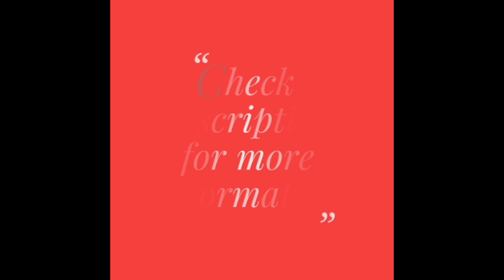Beautiful Designer Sarees with Gota Patti Work for Parties & Functions (2020)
Buy online these beautiful sarees with heavy gota patti and moti work. These sarees look elegant and are perfect for parties, functions, occasions. Also, these sarees come with a contrast blouse piece and are available in different colors.

Specifications:

- Saree : Georgette with gota patti & moti work (5.5 mtrs)
- Blouse : Georgette with gota patti and moti work (0.8 mtrs)

Price: 2500/-